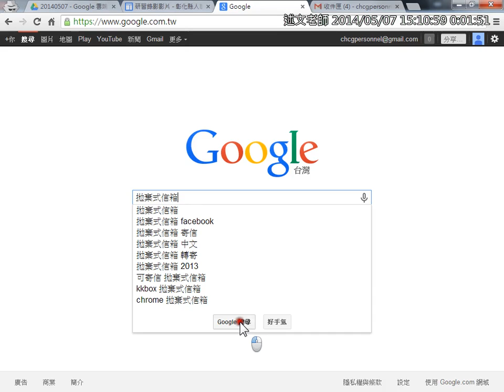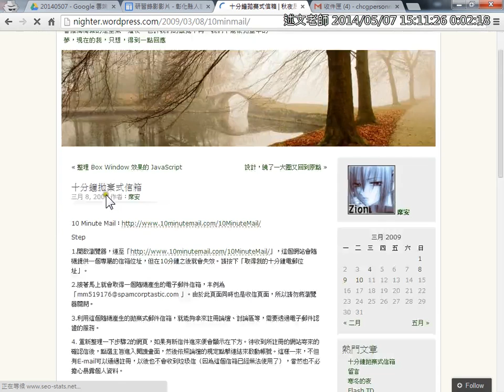06拋棄式信箱